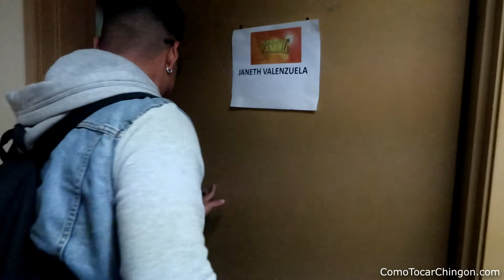I CAME OUT ON TV!!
Tuve la opurtunidad de salir en television! Janeth Valenzuela me invito para estrella tv aqui en Los Angeles. Iba a grabar para dos canales y me dijo que si la podia acompañar con el bajo quinto!

Esta fue la primera vez que hago algo asi. Espero tener mas oportunidades como estas pronto!!

Si estas viendo esto te deseo mucho exito tambien. Estas solo a un paso de alcanzar tus metas..

-Jovanny Castillo
ComoTocarChingon.com